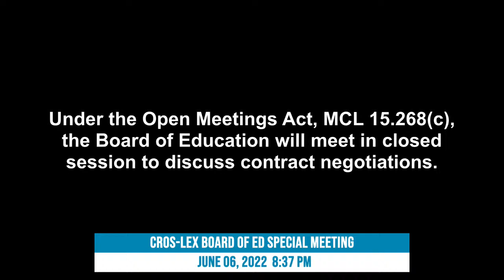Board of Education Special Meeting June 6, 2022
Cros-Lex Board of Education Special Meeting, June 6, 2022.